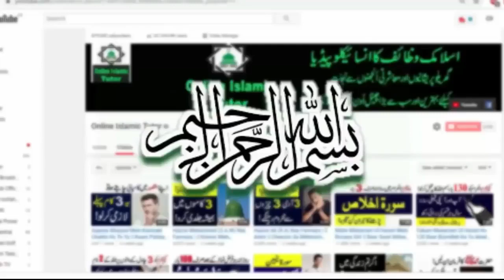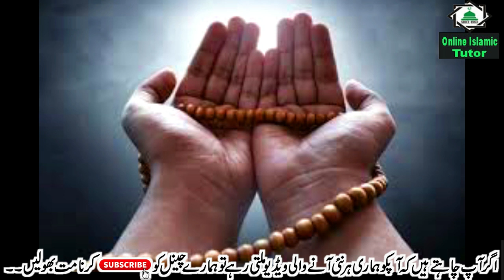Surah Kausar Wazifa For Any Hajat | Sirf Aik Din Mein Har Hajat Puri Hone ka Wazifa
Asslamualikum !